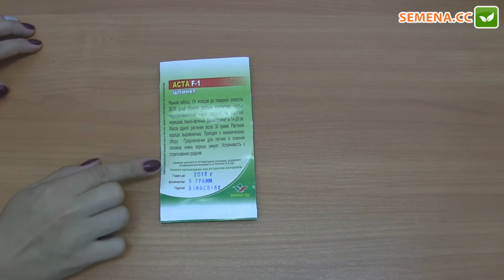Аста F1 шпинат (Элитный ряд) Антифейк